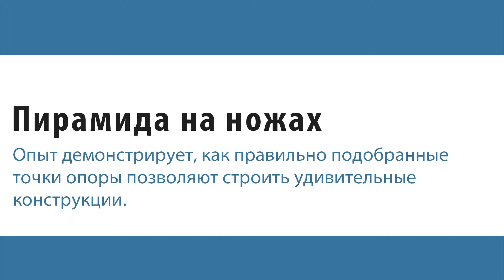Пирамида на ножах и равновесие физические опыты 1080p